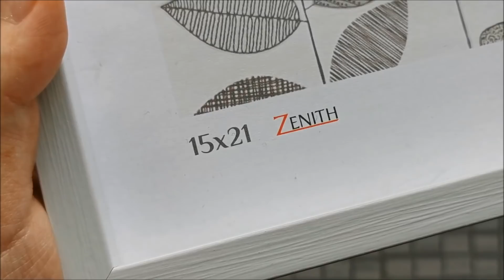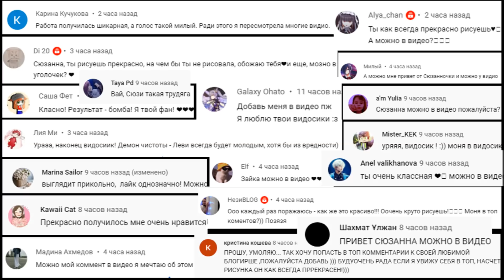РАСКРАШИВАЮ КРАСКАМИ РИСУНОК НА СТЕКЛЕ ! ВЫБЕРИ ЧТОБЫ ЗНАТЬ КАКОЙ АКРИЛ ЛУЧШЕ ! РЕЗУЛЬТАТ УДИВИЛ